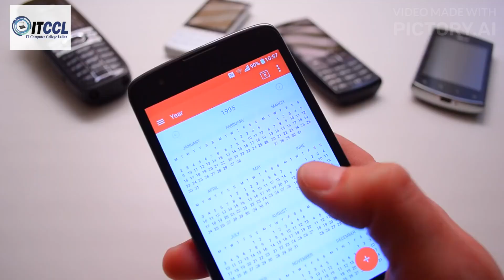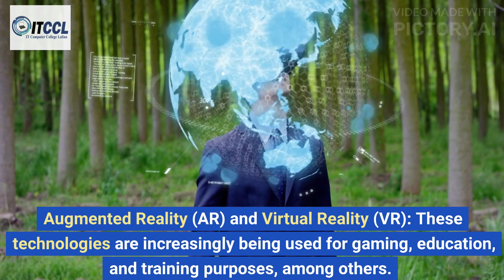Unveiling | The Most Advanced Technology | Earth!🌍🌎🌏🌐🏞🗺🏜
As a language model, I do not have real-time access to the latest technology developments beyond my knowledge cutoff date of 2021. However, as of that time, some of the latest technology trends included:

1. Artificial Intelligence (AI) and Machine Learning (ML): These technologies are being increasingly used in various fields, including healthcare, finance, and manufacturing, among others.

2. 5G networks: This new generation of wireless networks offers faster speeds, lower latency, and greater capacity than previous generations.

3. Internet of Things (IoT): IoT refers to the interconnectivity of devices and everyday objects, creating a network of data that can be used to improve efficiency and productivity in various industries.

4. Blockchain: This technology enables secure, decentralized transactions and could potentially revolutionize industries such as finance and logistics.

5. Augmented Reality (AR) and Virtual Reality (VR): These technologies are increasingly being used for gaming, education, and training purposes, among others.

It's important to note that technology is constantly evolving, so there are likely many new developments since my knowledge cutoff date.
I T COMPUTER COLLEGE LALIAN WORKS ON YOUTH SKILLS ABOUT COMPUTER AND ENGLISH LEARNING.
ALSO, WORK AS A YOUTH GUIDE.
HUMANITY IS REAL LIFE.